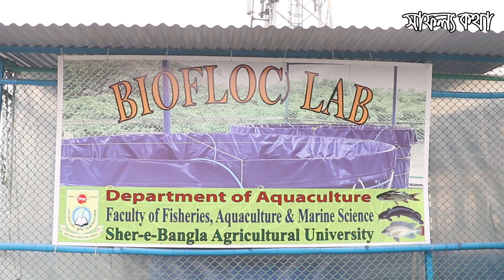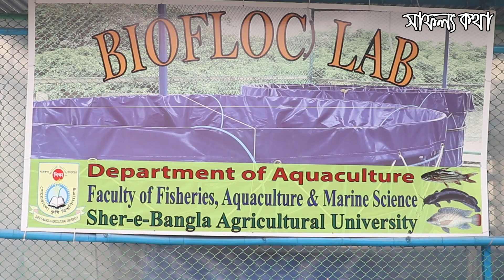বায়োফ্লক পদ্ধতিতে মাছ চাষ প্রশিক্ষণ -পর্ব-১ | বায়োফ্লোক কি? কি কি করা জরুরি? Biofloc Fish Farming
Biofloc Fish Farming Training - Part 01 সাফল্য কথা
বায়োফ্লক। নতুন প্রজন্মের আধুনিক মাছ চাষ ব্যবস্থা। কিন্তু তাড়াহুড়োর কিছু নেই। আগে জানুন- বুঝুন তারপর বিনিয়োগ করুন। এমনটি বলেছেন শেরেবাংলা কৃষি বিশ্ববিদ্যালয়ের একুয়াকালচার বিভাগের চেয়ারম্যান এবং প্রফেসর ডঃ এ এম সাহাবুদ্দিন স্যার। তিনি আমাদেরকে তাঁর মূল্যবান সময় এবং পরামর্শ দিয়েছেন যেগুলো সাফল্য কথা চ্যানেলে Biofloc Fish Farming Training in Bangladesh নামে সিরিজ আকারে ভিডিও পাবলিশ করা হবে।

তারপরও যদি কেউ সামনাসামনি প্রশিক্ষণে আগ্রহী হন তাহলে এই নাম্বারে যোগাযোগ করতে পারেন-

বায়োফ্লক প্রশিক্ষণ মাদারীপুর (কৃষি বিশ্ববিদ্যালয়ের অভিজ্ঞ প্রফেসরগণ এবং মৎস্য অফিসাররা এই ট্রেনিং প্রোগ্রামে এ উপস্থিত থাকবেন।)
ব্যবস্থাপনায়-
মোঃ রাসেদুল ইসলাম এবং মোঃ সোহাগ

উপস্থাপক- মোঃ তোফাজ্জল হোসেন - ০১৭৩৮৫০৩৬৯৪
সাফল্য এগ্রো এন্ড সার্ভিস - অফিস - ০১৩০০১৯০১১৭
সাফল্য এগ্রো, তাজহাট, আলম নগর, রংপুর।

সুপ্রিয় দর্শক আপনাদেরও যদি এরকম কোন সফলতার গল্প থাকে তাহলে আমাদের জানাতে পারেন। আমাদের সাফল্য কথা টিম চলে যাবে আপনার কাছে। ধন্যবাদ।